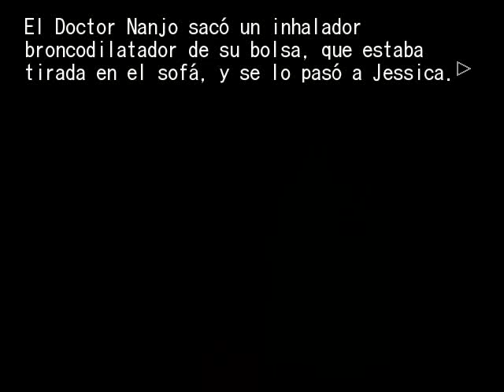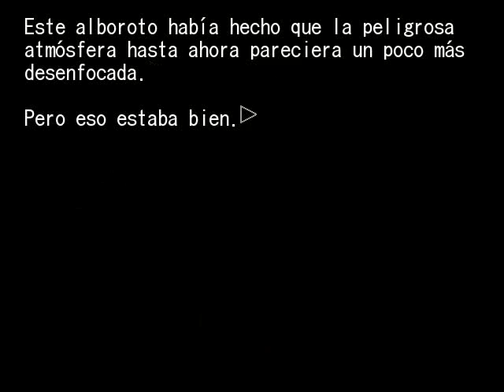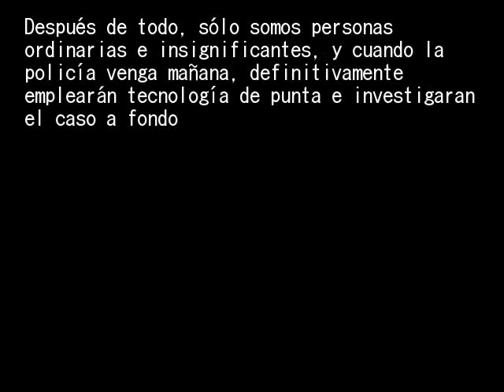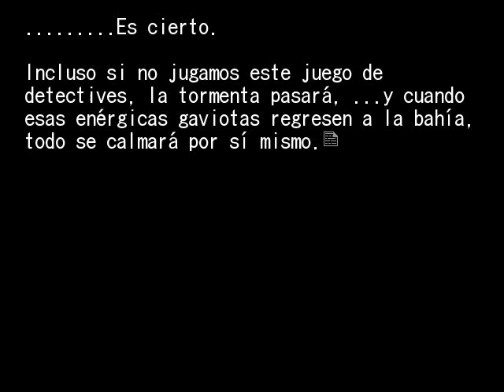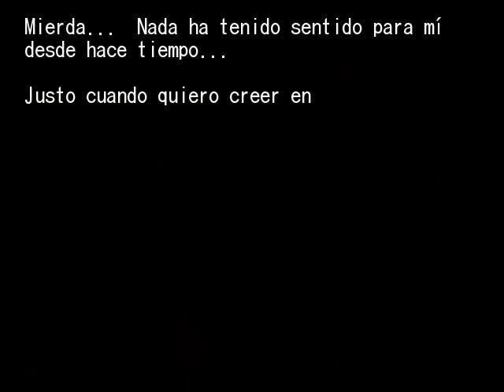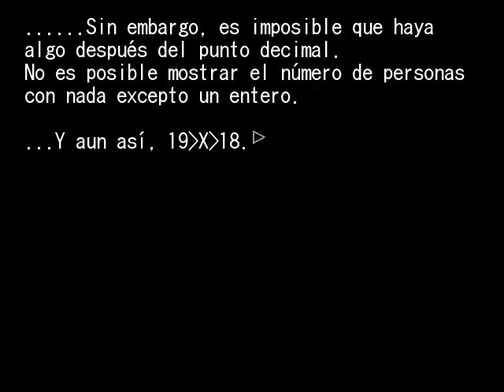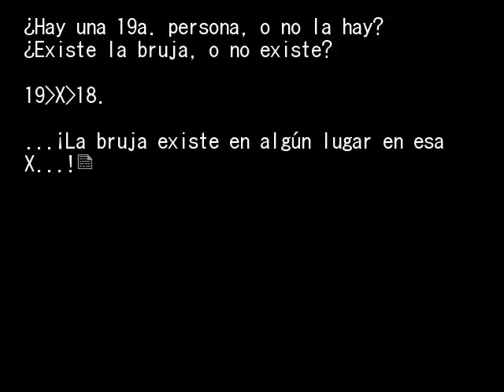EPISODIO 1 PT44